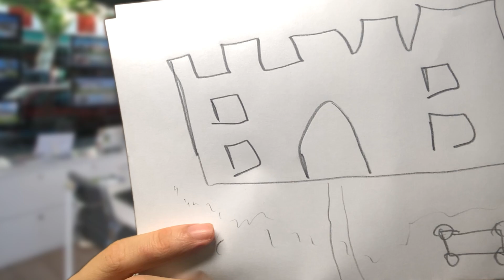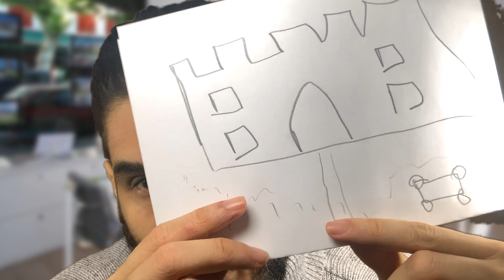ASMR FRANÇAIS | ROLEPLAY AGENT IMMOBILIER